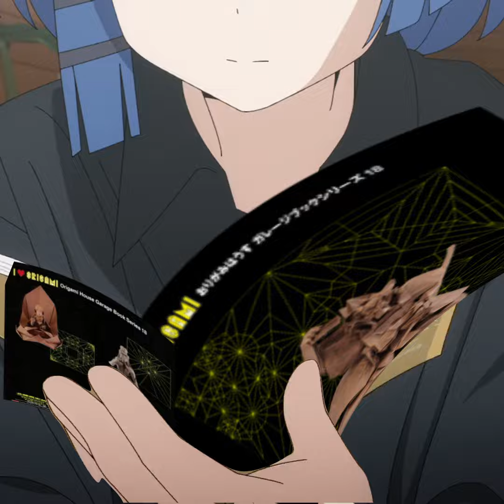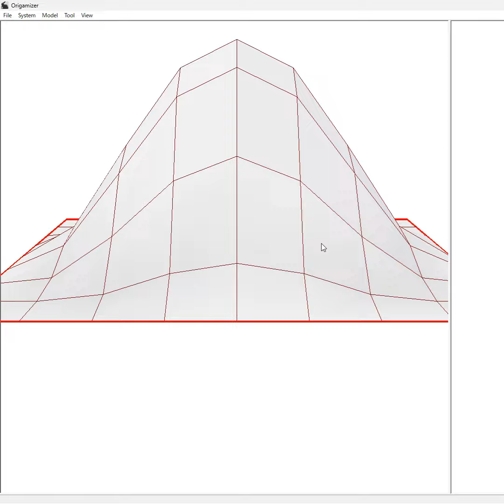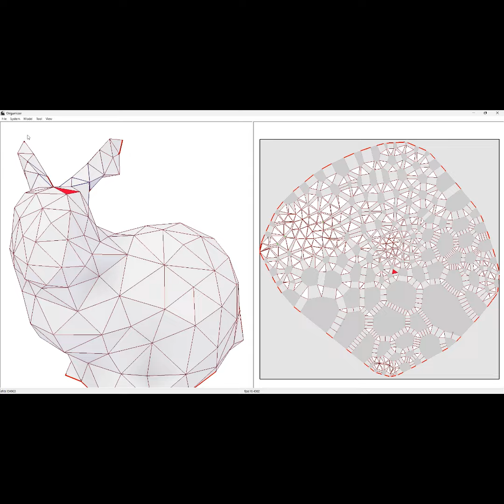10 TYPES OF ILLEGAL ORIGAMI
tHIs VIdeO AIn'T hARmiNg AnYOnE.

Anime
Gushing over Magical Girls